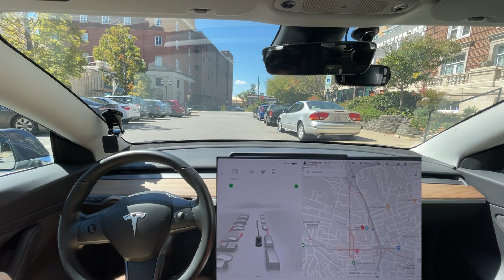Tesla FSD Beta 10.1 Failed Downtown Asheville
This is Tesla Full Self Driving Beta 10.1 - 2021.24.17

Chapters:
0:00 Beginning
1:10 Blind Right Turn
1:26 Bug - Wouldn't Let me turn off blinker
2:37 Disengagement 1 - Tried to turn right on straight road
3:25 Needs Improvement - Shouldn't need to stop for yield
4:00 Needs Improvement - Shouldn't go through parking spaces
4:11 Disengagement 2 - Went through parking spots
4:30 Blind Right Turn
4:40 Needs Improvement - right blinker staying on for left turn
5:00 Needs Improvement - right blinker came on even AFTER I pressed left turn
6:49 Needs Improvement - right blinker on for left turn
7:02 Needs Improvement - right blinker staying on for left turn
7:37 Disengagement 3 - Got in  left turn lane to go straight
7:45 Disengagement 4 - Tried to get in left lane for right turn
8:40 Needs Improvement - stopped too far back for pedestrian
8:50 Needs Improvement - stopped too far back for pedestrian
10:20 Needs Improvement - just stopped going
11:48 Good - Handled Tight Squeeze